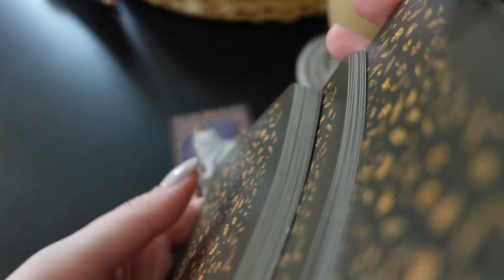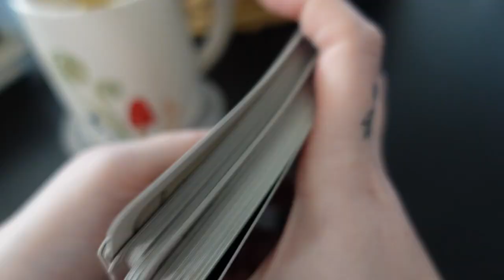VLOG | Photographing a Concert, Closet Declutter & Daily Routines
You all seemed to really like the last vlog I did in this style, which makes me so happy! I love these types of vlogs personally. ♡

Because I'm always asked...